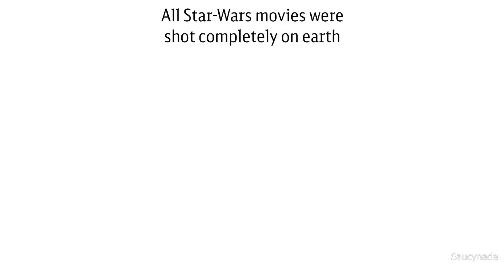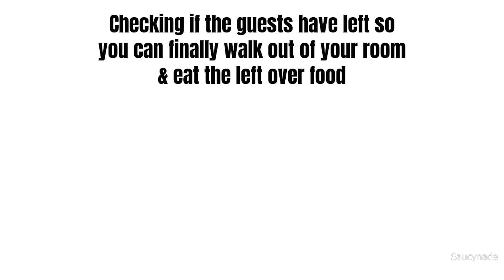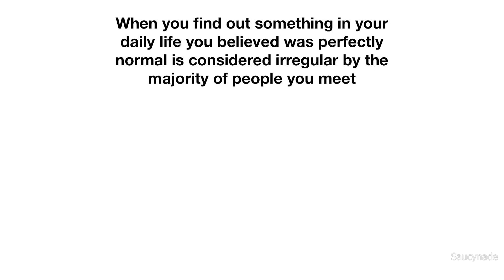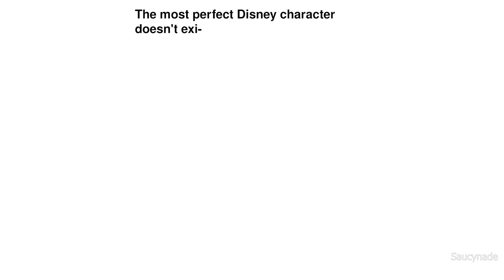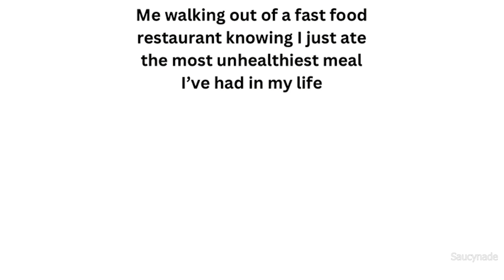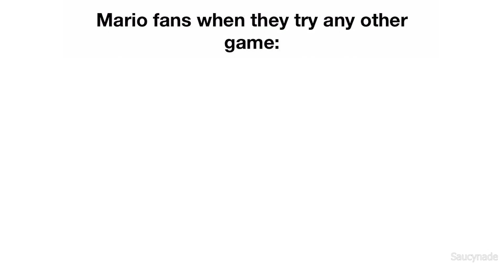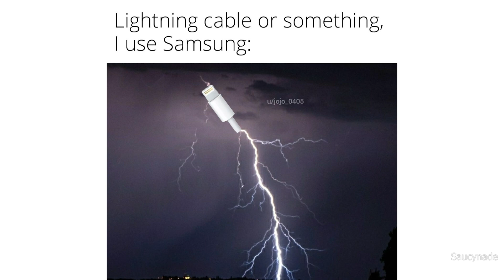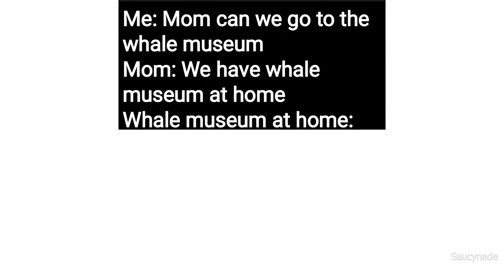DAILY SAUCY MEMES 672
If you enjoyed my daily saucy memes episode, check the other content out on my channel :)